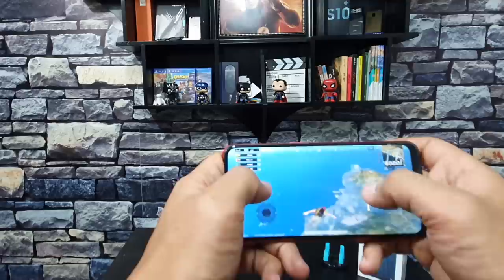مميزات وعيوب وسعر Oppo A5s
الفيديو ده عن مميزات وعيوب وسعر اوبو A5s
متنساش اشتراك فى القناة وتفعيل زرار الجرس .
ولايك وشير للفيديو .

قناة ميدو اخويا متنساش تاخدلك جولة وتشترك .